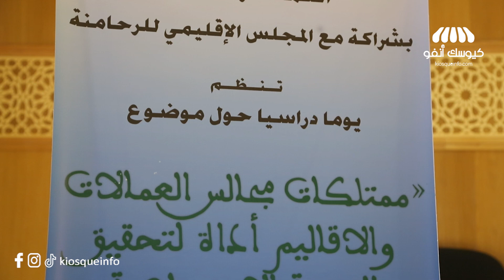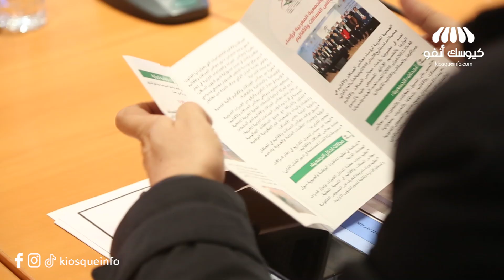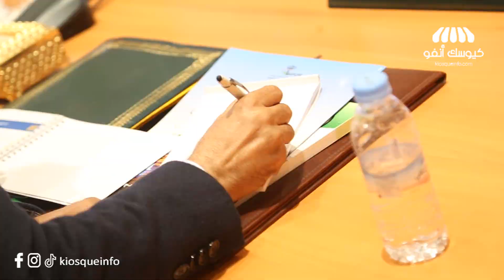رؤساء مجالس جهة الجنوب يناقشون موضوع ممتلكات مجالس العمالات والأقاليم وتحدياتها